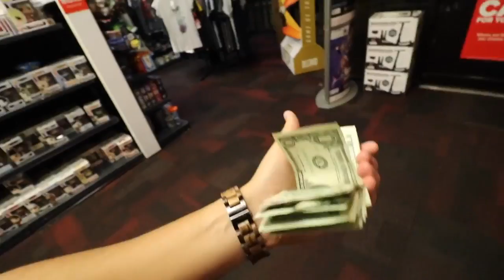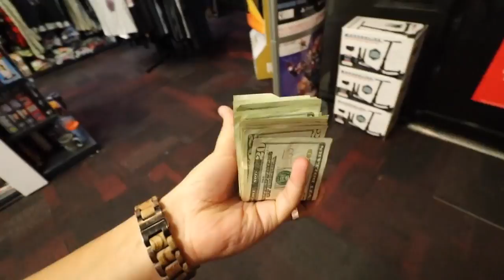How To Get FREE GAMES and CONSOLES from GameStop!?! | Dee Dave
Original Video. enjoy the cringe